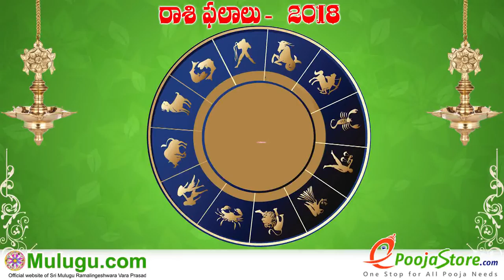Simha Rasi (Leo Horoscope) సింహ రాశి - February 04th - February 10th Vaara Phalalu